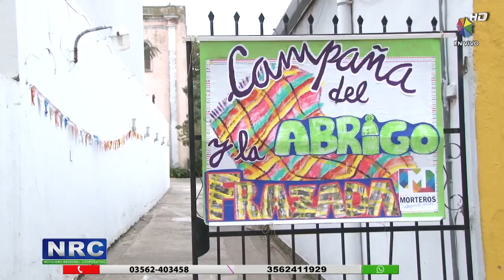CIERRE DE LA CAMPAÑA DEL ABRIGO Y LA FRAZADA